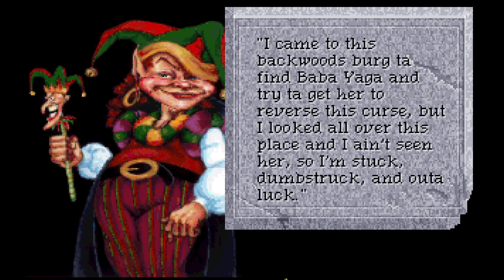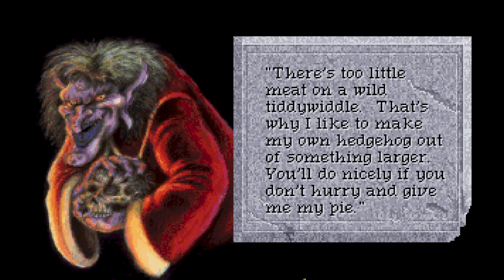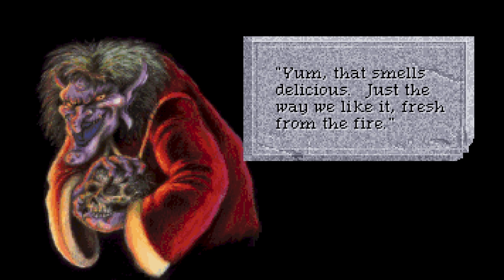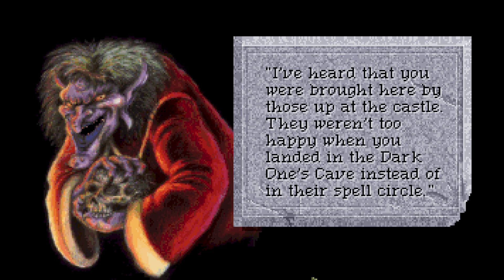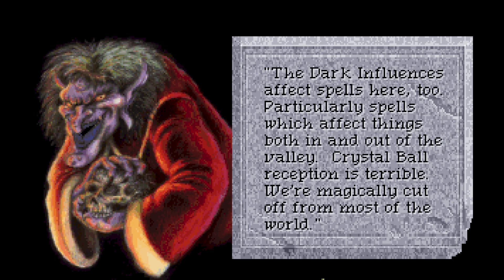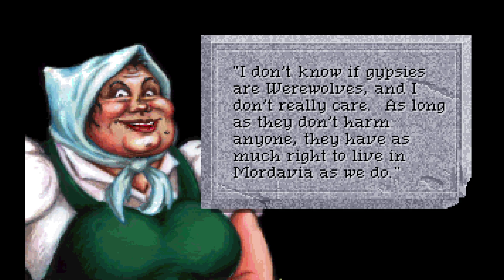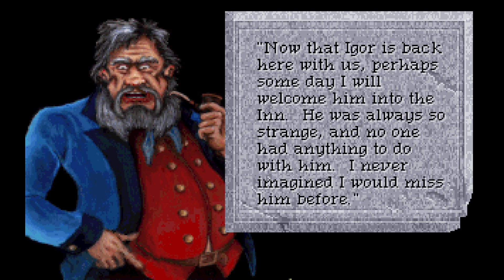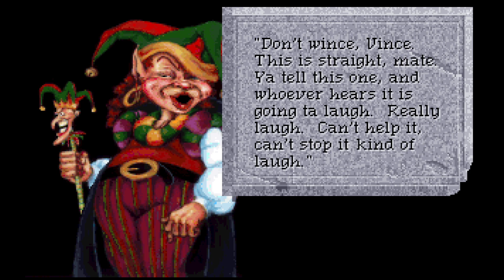Quest For Glory IV: Shadows of Darkness - Thief - Part 13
Playthrough of Sierra's 1993 release of Quest For Glory IV: Shadows of Darkness - Part 13 of 18.